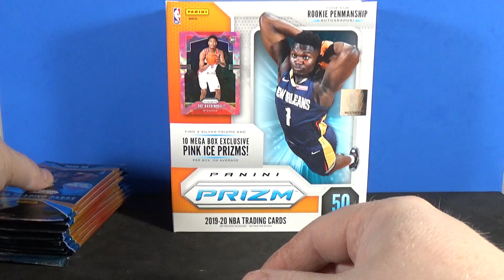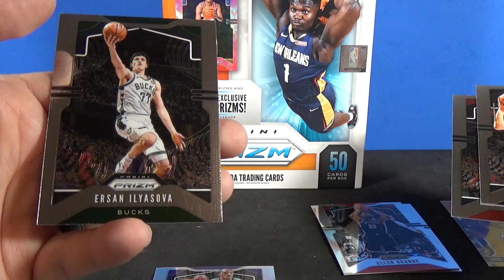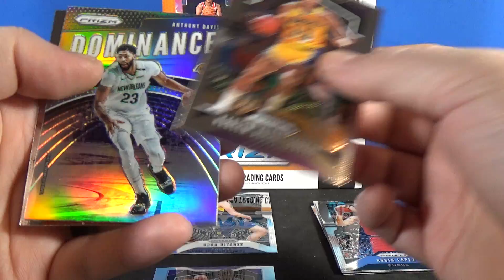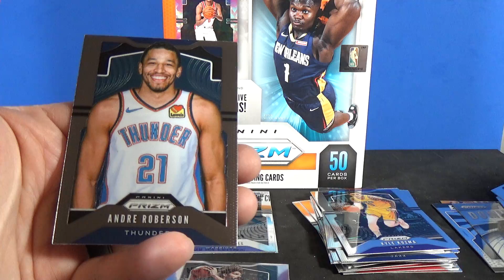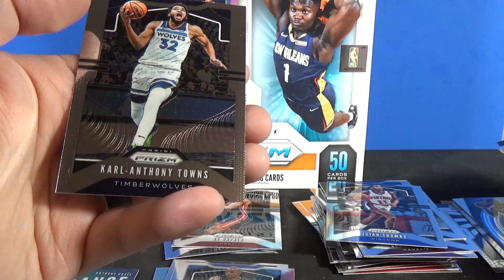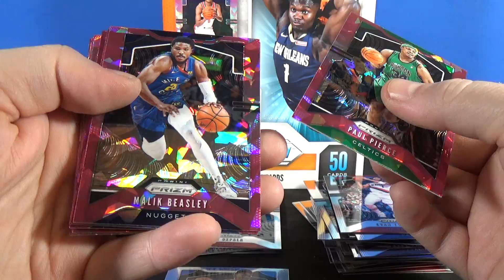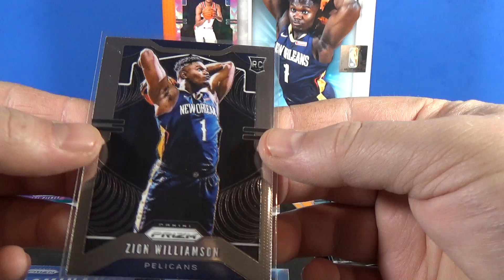2019-20 Panini Prizm Basketball MEGA Box Break! Nice!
Dave here with a Mega Box Break of 2019-20 Panini Prizm Basketball!